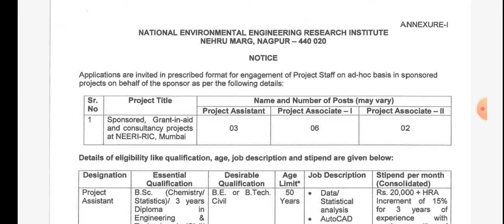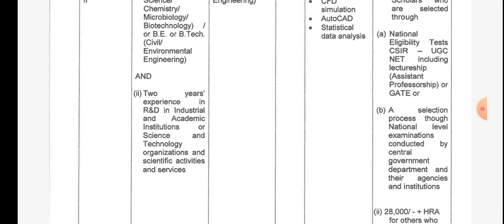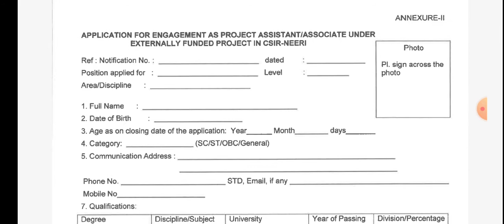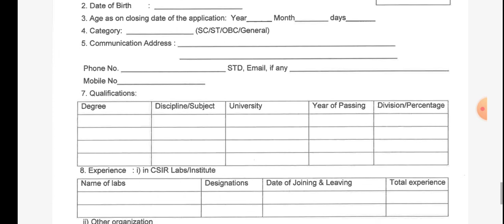central government jobs in csir-neeri|| డిగ్రి,పీజీ అర్హతతో ఉద్యోగాలు||ఫిజులేదు||చివరితేదీ21/12/2020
central government jobs||csir-neeriలో డిగ్రి,పీజీ అర్హతతో ఉద్యోగాలు||ఫిజులేదు||చివరి తేదీ 21/12/2020